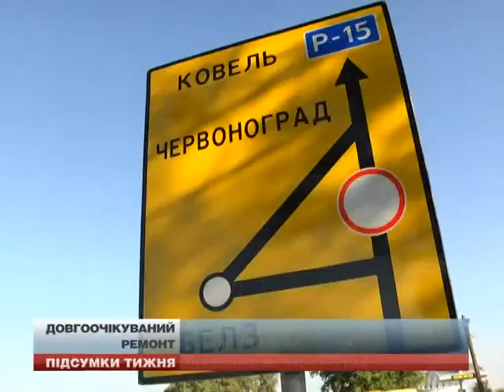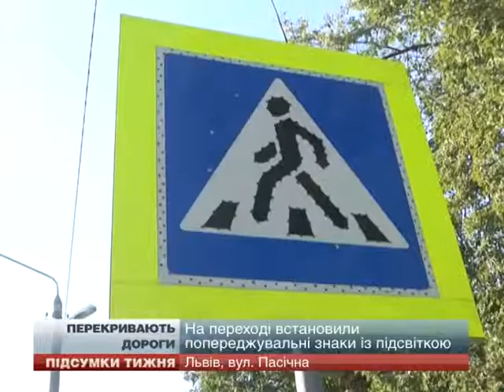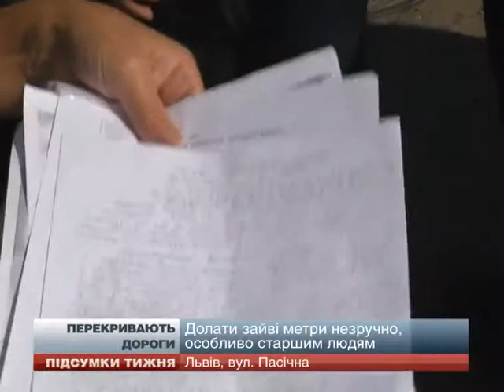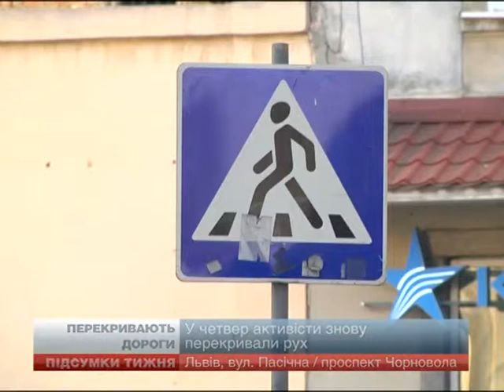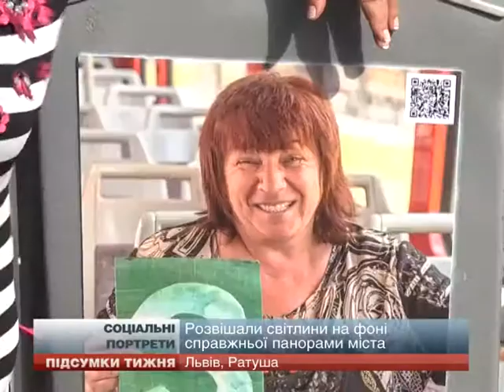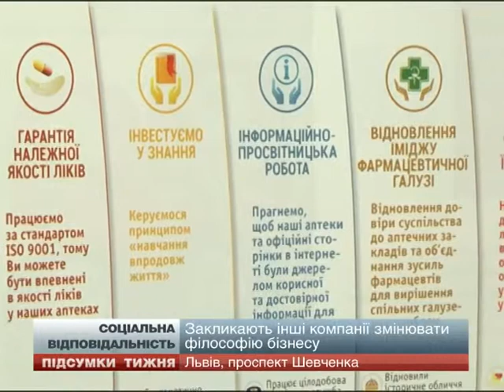Підсумки тижня 20.09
ГАРЯЧІ ТРЕНУВАННЯ. Тисяча двісті військових на спільних тренуваннях в Яворові. На полігон з’їхалися бійці з Європи та Америки. Серед них – і представники НАТО. БЛОКПОСТИ ЗІ ЛЬВОВА. Львів для військових закупить мобільні розбірні блокпости. Їх виготовили львівські підприємці. РОЗМАЇТТЯ КАНДИДАТІВ. Вони обіцяють захищати наші з вами інтереси. Комбати, олігархи, журналісти і невідомі особи...